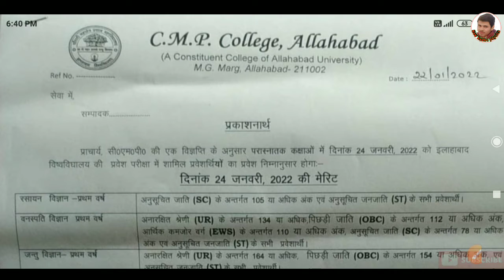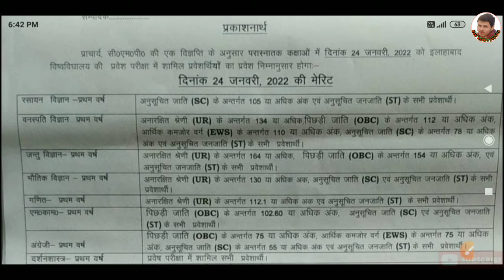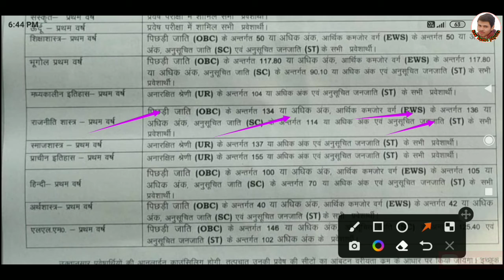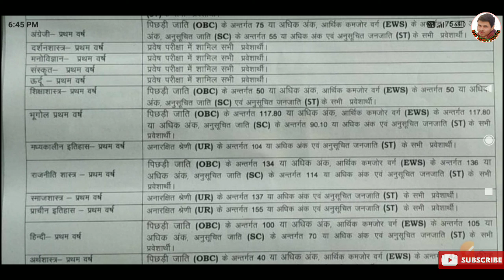Cmp new cut off 24 january 2022 | MA, Msc, Mcom and LLM Online Councelling 2021-22|New Radhe physics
Cmp degree college new cut off release 24 january 2022 for pg coarses.